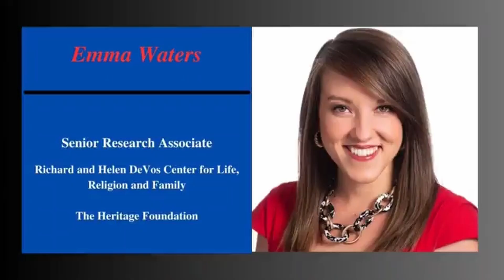IVF | Say Yes to Life | 3-7-24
Here is Peter Range, Chief Executive Officer with Ohio Right to Life hosting episode #371 of Say Yes To Life!

Today, Peter interviews Emma Waters about In Vitro Fertilization (IVF) and the facts revolving a recent decision about IVF in Alabama that has sparked national debate.

Waters is a Senior Research Associate for the Richard and Helen DeVos Center for Life, Religion and Family at The Heritage Foundation.

Say Yes to Life can be heard Thursday at 4pm and Sunday morning at 9:30 on Annunciation Radio.